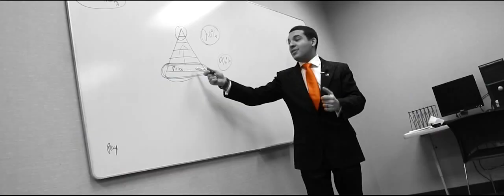Dealer Synergy Is An Award Winning Training, Recruiting, Consulting, and Digital Marketing Company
Come visit Dealer Synergy at Booth #4901 at NADA 2017 in New Orleans, LA!

Dealer Synergy is a family owned and operated training and consulting firm for the automotive industry for over 12 years. Armed with a training team of automotive professionals, with firsthand knowledge and experience in the dealership world, as well as a top of the line technology department consisting of graphic designers, video production professionals, sound engineers and animators, digital marketing professionals and content writers, Dealer Synergy is uniquely equipped to assist your dealership in-house with the most up-to-date, technologically advanced training and digital marketing tools.

Dealer Synergy is a two time Platinum winner of the Auto Dealer Monthly’s Dealer’s Choice Award for “Best Internet Sales Training Company,” and has been recognized as the “Best of the Best” in Automotive Internet Sales in the country by Dealix, CarsDirect, and Autobytel.

To find out how we can take your organization to the next level, stop by Booth #4901 at NADA 2017 and get started today!